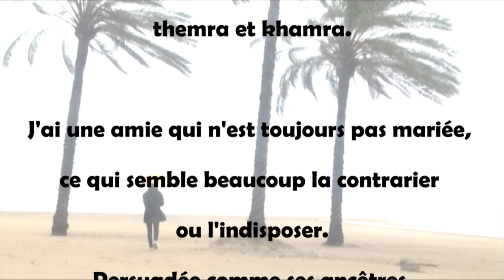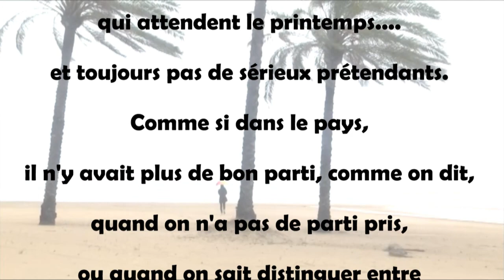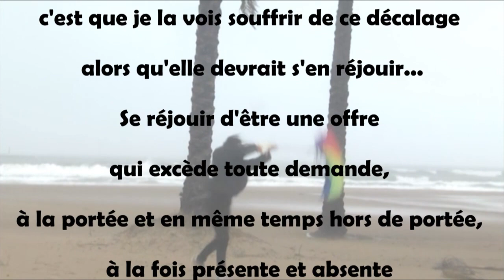Mariage à la Tunisienne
Ne m'envoyez pas vos candidatures... Cherchez plutôt cette créature... faite femme!